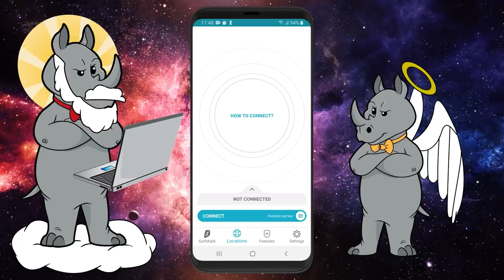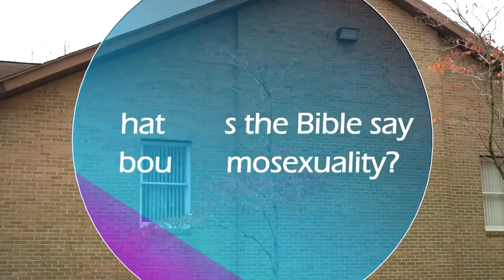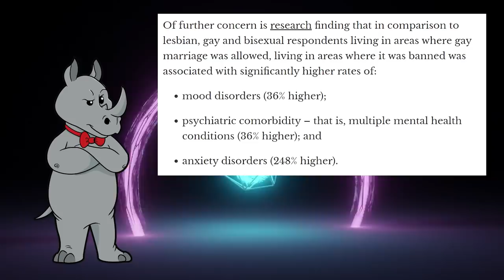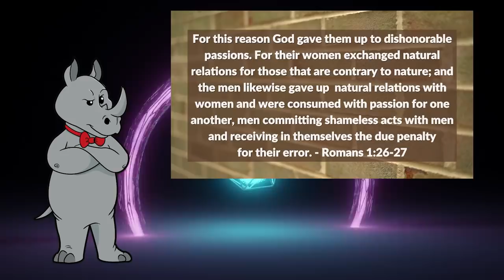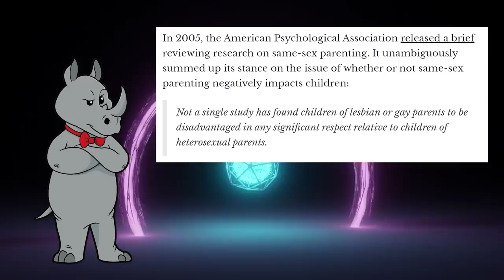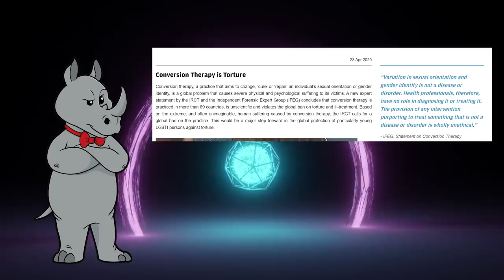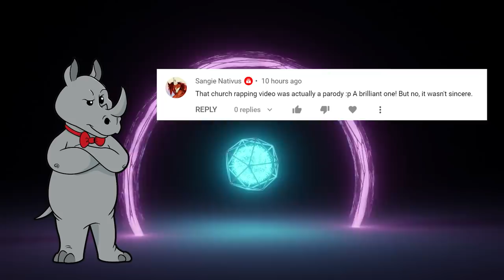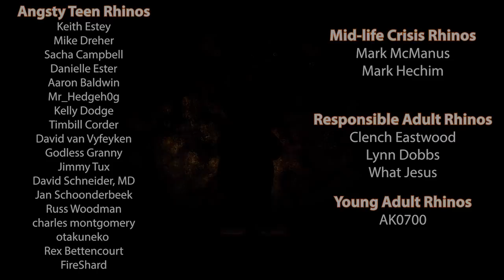A Biblical Perspective on Homosexuality?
Today, we head over to "Got Questions Ministries" to look at what the bible has to say about homosexuality.  So you know it's going to be a perfectly nuanced discussion...right?

Sources:
Giraffe social behaviour: Journal of Natural History: Vol 19, No 4
Large-scale GWAS reveals insights into the genetic architecture of same-sex sexual behavior

0:00 Intro
0:38 Surfshark VPN
4:30 Get to the Video already!

Mailing Address:
Viced Rhino
L2A 5N1